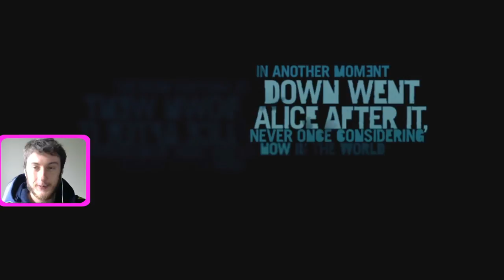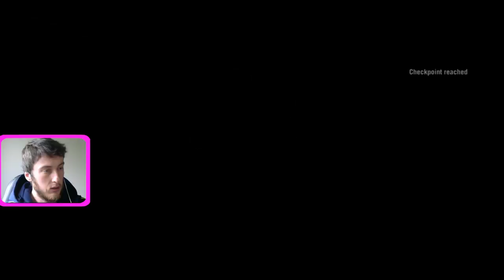Far Cry 3: Classic Edition [Part 1]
Hey Guys
Because I am a sucker for big business and their marketing I shelled out for the Far Cry 5 Gold Edition which included the season pass but most importantly Far Cry 3 Classic Edition.

Far Cry 3 was one of my all time favourite silly action games of the PS3 generation and I couldn't wait to give it another go on the glorious PS4. I also thought why not share it with the world because I know how much reach I have and have a silly fun time together. Ladies and Gentleman I give you Far Cry 3 Classic Edition with a wee Kiwi twist on the side, enjoy!